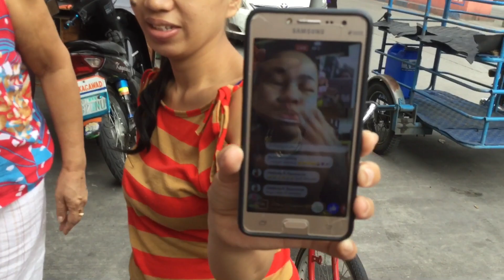Surprise for a mother in Manila City